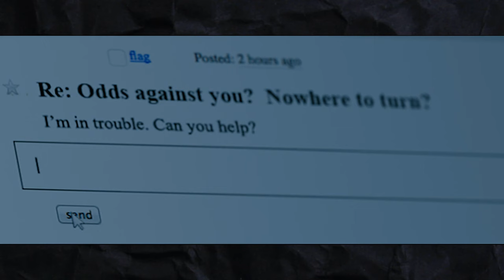Former Marine Delivers Unflinching Justice to the Oppressed | Movie Recap - The Equalizer 3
🍿 Movie Recap: The Equalizer 1, The Equalizer 2

📌 Video Description:
Today, we're stepping into the action-packed realm of 'The Equalizer. We will cover what you should know about the Equalizer, what happened in the first two parts of the movie.

🔗 Timestamps:
0:00 - Introduction
0:33 - The Equalizer 1
4:51 - The Equalizer 2

🎥 Movie Summary:
Robert McCall is a former special service commando who faked his own death in hopes of living out a quiet life. Instead, he comes out of his self-imposed retirement to save a young girl, and finds his desire for justice reawakened after coming face-to-face with members of a brutal Russian gang. McCall becomes the go-to man when the helpless require the kind of vengeance they would never find without his skills.

After the bloody night in The Equalizer 1 (2014), retired Defence Intelligence Agency operative Robert McCall returns to Massachusetts to work as a Lyft driver. But injustice knows no boundaries. And when a dear friend has a fatal encounter while investigating a grisly execution in Brussels, the vigilante idealist must pick up where he left off and deliver pain. Now, pitiless professional assassins are after him. But do they stand a chance against the Equalizer's unequalled raw justice?

👥 Cast and Crew:
Denzel Washington, Dakota Fanning, Eugenio Mastrandrea, Remo Girone, Marton Csokas, David Harbour, Chloë Grace Moretz, Melissa Leo, Pedro Pascal